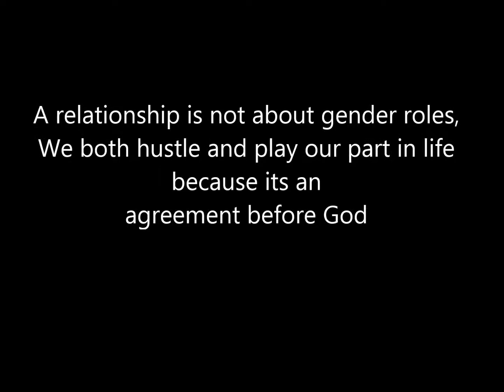Fijian man weaving mat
Vilikesa Kolo learnt the trade of mat weaving at a young age watching the women of her village selling mats for their daily sustenance.
For many in Fiji, this is regarded as a women work but for him its a way for his to pass his time while helping his wife
'Everyone has a responsibility in the family,but a leader cares to share the responsibility of others'